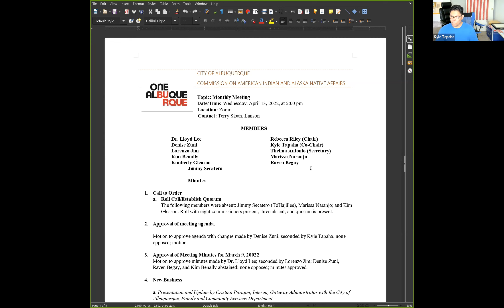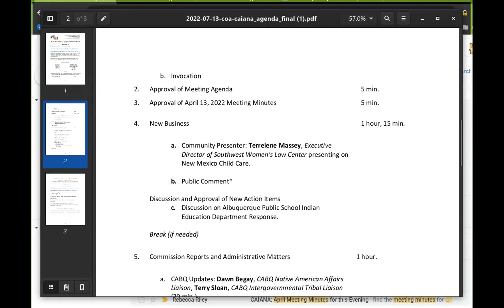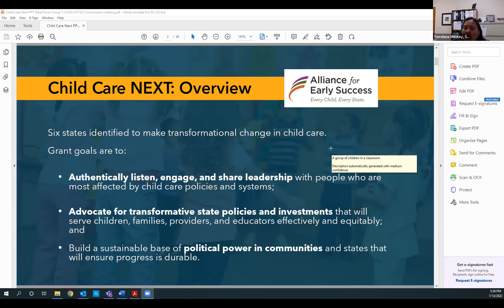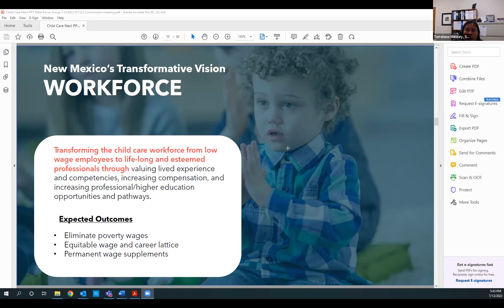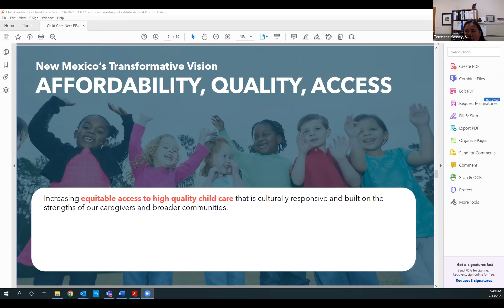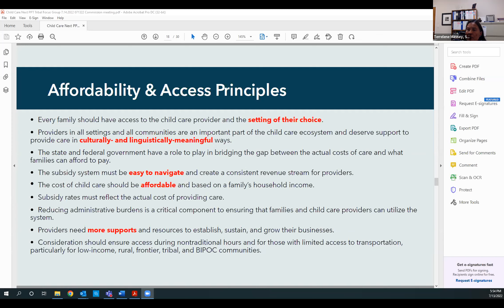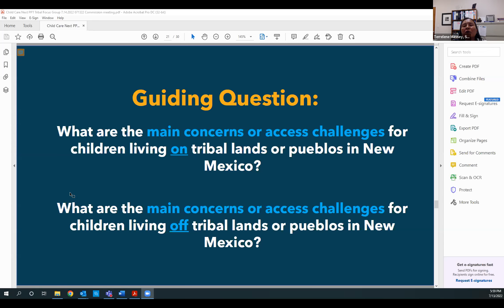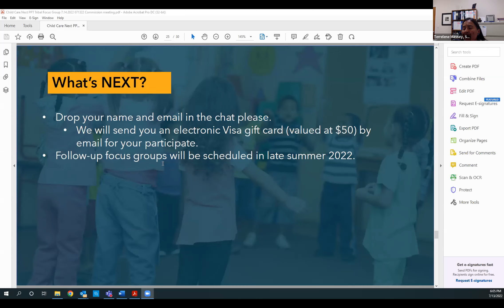City of Albuquerque Commission on American Indian and Alaska Native Affairs Meeting - July 13, 2022